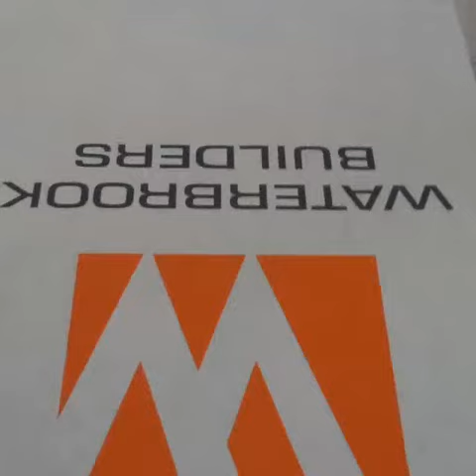Screen Printing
SCREEN PRINTING.. TSHIRTS